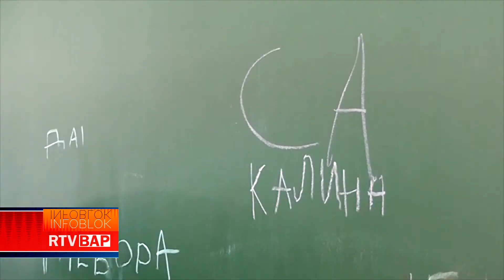RTV BAP PREPORUKA ŠKOLAMA